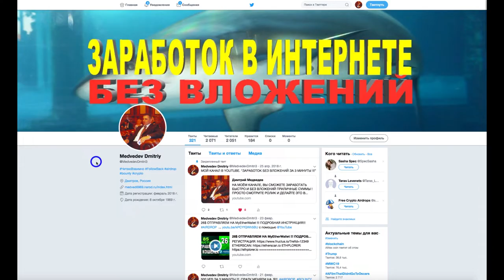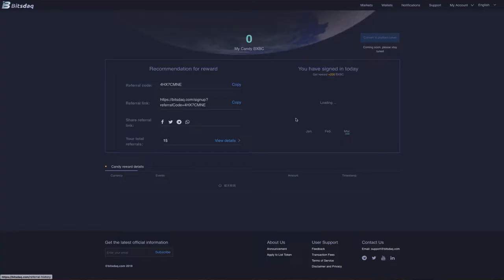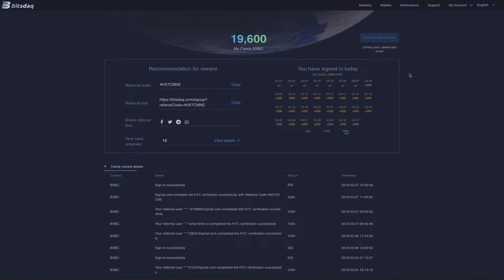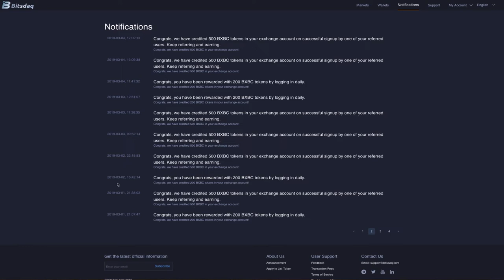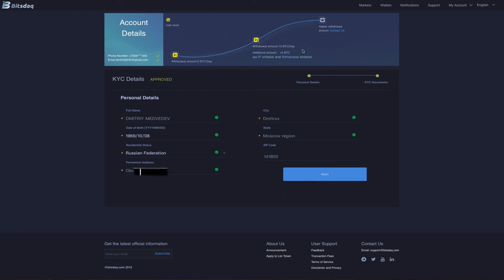AIRDROP ОТ БИРЖЫ BITSDAQ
В ЭТОМ РОЛИКЕ МЫ ПРИНИМАЕМ УЧАСТИЕ В AIRDROP ОТ БИРЖЫ BITSDAQ

💪 НА ДАННЫЙ МОМЕНТ Я ПРИНИМАЮ УЧАСТИЕ В 6 ПРОЕКТАХ:
1️⃣  BITALIUM - ЛУЧШИЙ ПРОЕКТ 2020 ГОДА ❗❗❗: